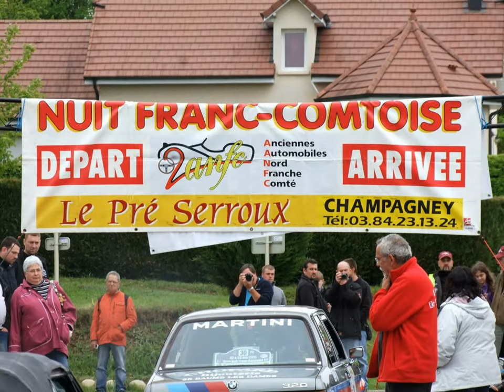Nuit Franc-comtoise 2015